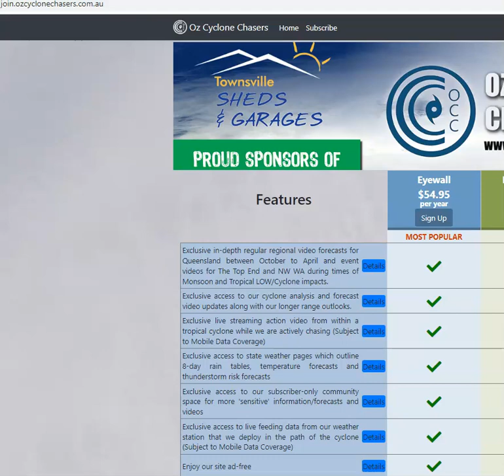OCC QLD Daily Weather Wrap + TC Kevin Vanuatu March 3 2023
Issued 10:05AM

We take a brief look at the major weather points across QLD on a daily basis between about 9:00AM and 11:00AM during the Wet Season. In today's update and for the next couple of days we also look at the Vanuatu TC's

0:00 - 3:30 - Vanuatu TC Kevin
3:00 - 7:30 - QLD Daily Weather Wrap

Check out Episode 6 of 'Weather Or Not' where we discuss Townsville region Tropical Cyclones and how frequently we get visited by Tropical LOWS and Tropical Cyclones in the Townsville region.

Stay ahead of severe weather in Queensland with our video forecast and analysis service. Get a comprehensive analysis of what is likely to occur and why so that you're prepared